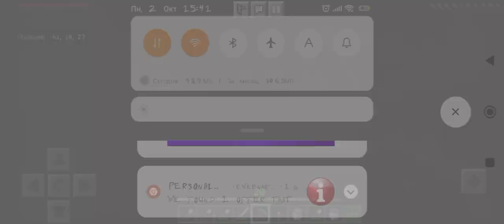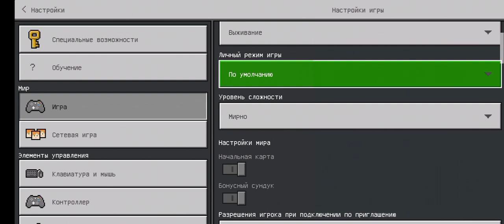Minecraft моя жизнь Minecraft